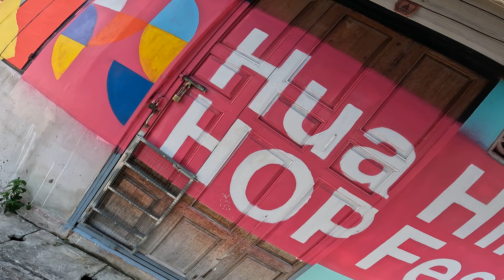Hua Hin Thailand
A Walk near and on the beach,